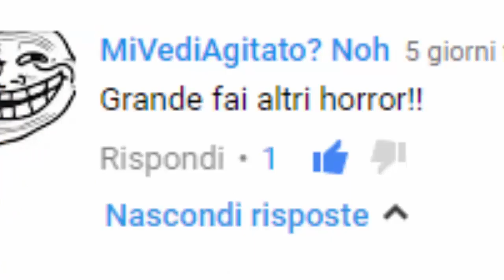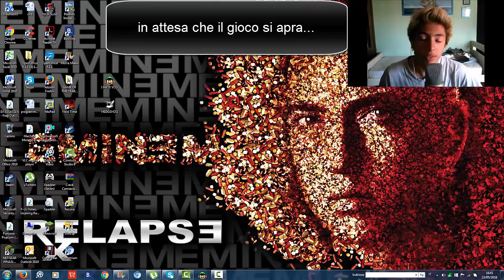MARIO.EXE - MORTAL JUMPSCARES!!! (f*ck bing!)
AAAAAAAAAAAAAAAAAAAAAAAAAAAAAAAAAAAAAAAAAAAAAAAAAAAAAAAAAAAAAAAAAAAAAAAAAAAAAAAAAAAAAAAAAAAAAAAAAAAAAAAAAAAAAAAAAAAHHH!!! IO CHIUDO STO CANALE!!